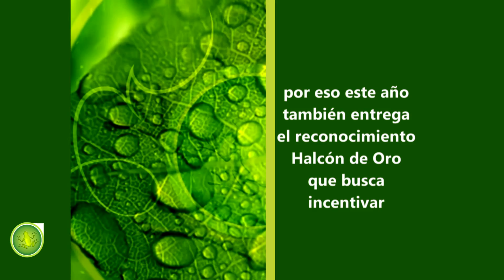Capacitación en Medición de Madera - Cuentos Verdes 19 de octubre 2016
CAPACITACIÓN MEDICIÓN DE MADERA
En el proceso por realizar mejor las funciones de control de la movilidad de la madera, la CVC llevó a cabo un taller en las instalaciones de la empresa Smurfit Kappa Cartón de Colombia. Allí se realizó un taller para hacer control a madera que se moviliza de plantaciones en el departamento y las que llegan a este…
Más información: 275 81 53 Palmira. Prof. Beatriz Eugenia Luna / Com. Soc. Paula Sepúlveda